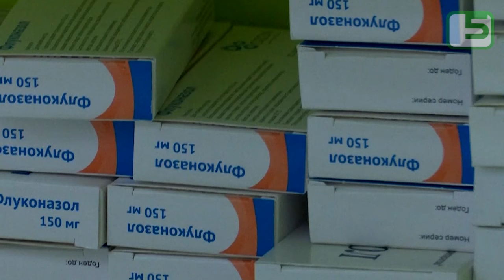ӨЛКӨГӨ КАТТООСУЗ КИРГЕН ДАРЫ КИРЕШЕБИ ЖЕ КЕСЕПЕТБИ?